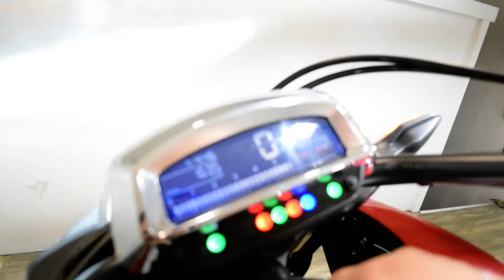2015 Honda Valkyrie | Used motorcycle for sale at Monster Powersports, Wauconda, IL